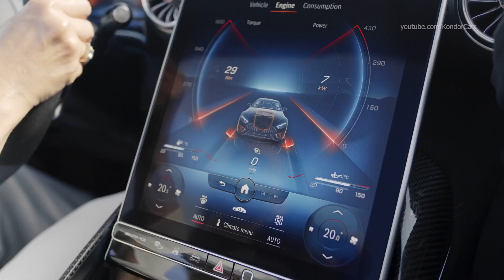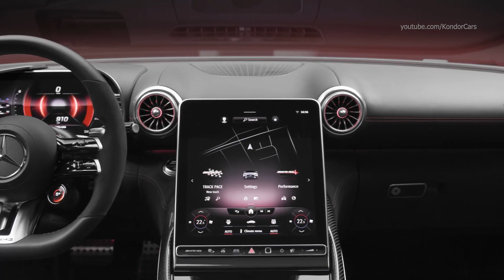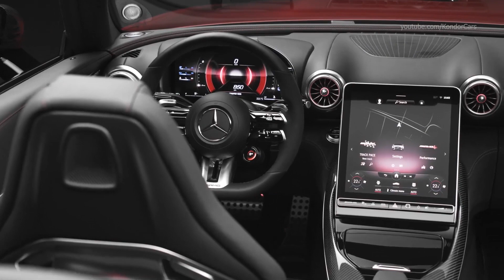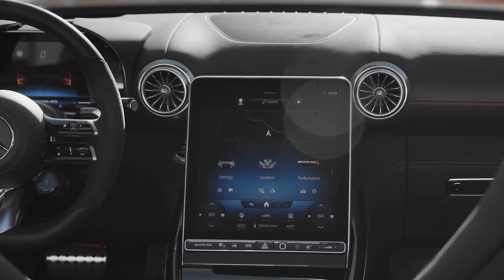2022 Mercedes-AMG SL 63 Interior, Exhaust Sound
2022 Mercedes-AMG SL 63 4MATIC+ Interior,crazy exhaust sound
The new Mercedes-AMG SL, the new edition of an icon, returns to its roots with a classic soft top and sporty character. At the same time, the luxurious roadster as a 2+2 seater is particularly suitable for everyday use and puts its power down on the road with all-wheel drive for the first time. High-tech components such as the AMG ACTIVE RIDE CONTROL suspension with active anti-roll stabilisation, rear-axle steering, the optionally available AMG ceramic high-performance composite brake system and the standard-fit DIGITAL LIGHT with projection function sharpen the sporty profile. In combination with the AMG 4.0-litre V8 biturbo engine, this results in a driving experience of the highest order. As a consistent Performance Luxury model, Mercedes-AMG in Affalterbach has developed the SL completely independently. Two models with AMG V8 engines will kick off the market launch.
Almost 70 years ago, a sports car launched in Stuttgart immediately became a legend. The vision of expanding the potential of the Mercedes-Benz brand through motor racing successes produced the first SL as a result - a road-going racing sports car. Shortly after its début in 1952, the 300 SL (internal designation W 194) reaped success after success on the race tracks of the world. In its first year, it achieved, among other things, a spectacular one-two victory in the legendary 24 Hours of Le Mans and even took the first four places in the Nürburgring Grand Jubilee Prize for sports cars. Its successes quickly make the SL a legend.

ATTENTION ASSIST
This system included as standard is able to recognise typical signs of drowsiness and driver inattention, and displays a warning message prompting them to take a break.

Active Distance Assist DISTRONIC
This intelligent system can automatically maintain the preselected distance to vehicles ahead on all road types - motorway, country road and in the city. New features:
• Collision-preventing response to stationary road users at up to 100 km/h (previously 60 km/h)
• Selection of the DISTRONIC dynamics in MBUX, independently of DYNAMIC SELECT

Active Steering Assist
This helps the driver to stay in lane at speeds up to 210 km/h. New features:
• Lane detection additionally with 360-degree camera,
• Significantly improved availability and performance on bends on country roads
• Improved lane centring on motorways
• Situation-specific off-centred driving (e.g. formation of an emergency corridor, but also orientation using the edge of the carriageway on country roads without centre markings).

Traffic Sign Assist
In addition to conventionally signposted speed limits, this recognises overhead gantries and signs at roadworks. New features:
• Stop sign warning function – warning when about to run a stop sign
• Red traffic light warning function - warning when about to run a red traffic light.

Active Lane Keeping Assist
In a speed range of 60 to 250 km/h, Active Lane Keeping Assist uses a camera to detect when road markings or road edges are crossed, helping the driver to avoid leaving the driving lane unintentionally.

• The reaction to edges of the carriageway, for example a grass verge,
• Particularly intuitive steering intervention
• Adjustment of sensitivity via a menu (early, medium, late)

Active Lane Change Assist
Active Lane Change Assist cooperatively assists the driver in changing to the adjacent lane.
• the longer search phase (15 seconds instead of 10 seconds, depending on the country) in which the lane change can take place, and
• the higher lateral dynamics (depending on country)

Active Emergency Stop Assist
Active Emergency Stop Assist brakes the vehicle to a standstill in its own lane if it recognises that the driver is no longer responding to the traffic situation for a longer period.

Active Brake Assist with cross-traffic function
Active Brake Assist uses the on-board sensors to register whether there is a risk of collision with vehicles travelling ahead, crossing or oncoming.

• The turning function (including crossing pedestrians when making a turn),
• Extension of the cross-traffic function to interurban routes (up to 120 km/h instead of 72 km/h)
• Warning and braking if there is oncoming traffic

Active Blind Spot Assist and exit warning function
Active Blind Spot Assist can give a visual warning - and if the indicators are operated also an audible warning - of potential lateral collisions in a speed range from around 10 to 200 km/h.

• Reinforcement of the warning by the active ambient lighting (including the exit warning)
• Thanks to the cameras of MBUX Interior Assist, a danger warning can already be given if the driver or front passenger merely move a hand towards the door handle.